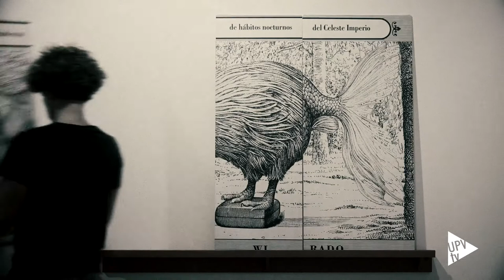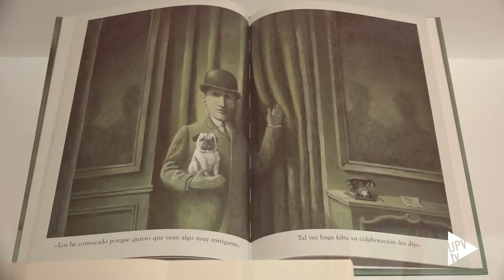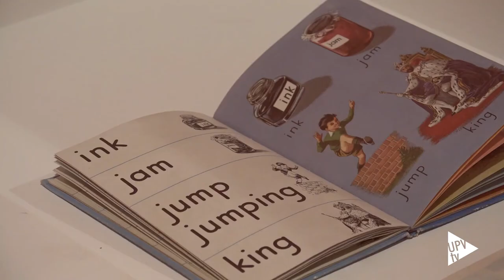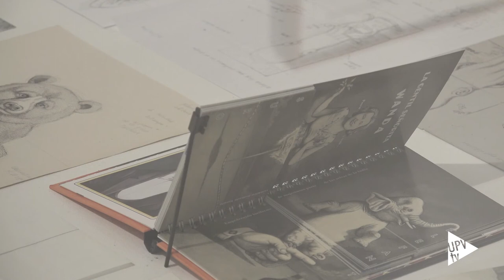Reportaje: Exposición Javier Sáez Castán “De un lado y de otro” en la UPV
Animales casi imposibles, ilustraciones de cuento, ficción mágica y un trazo en busca de un futuro desconocido. Es lo que recoge "De un lado y de otro: El gabinete del ilustrador" la exposición que recopila, por primera vez en Valencia, una amplia selección de trabajos del ilustrador Javier Sáez Castán.  Es  Premio Nacional de Ilustración 2016 y autor, entre otros libros y trabajos, del “Animalario universal del Profesor Revillod”. En la Sala de Exposiciones de Rectorado de la UPV hasta el próximo 22 de diciembre.